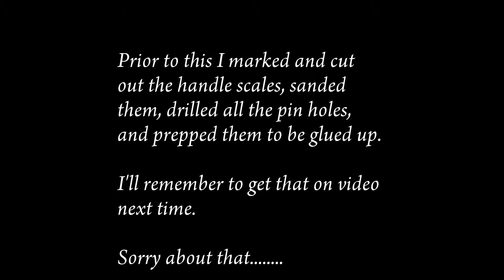Badger Pt 6 Handle Assembly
This video in the series is for Handle Assembly. I had previously drilled and prepped the scales (should've got on video). This just goes through assembling the scales to the tang with epoxy and pins.

Credits:
Camera Operator: My Beautiful Girlfriend - Thanks baby.